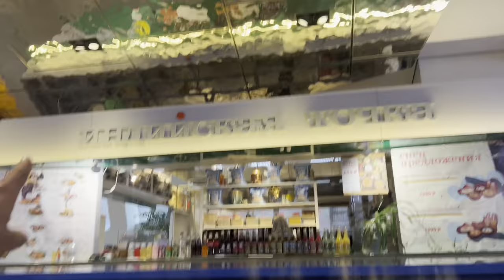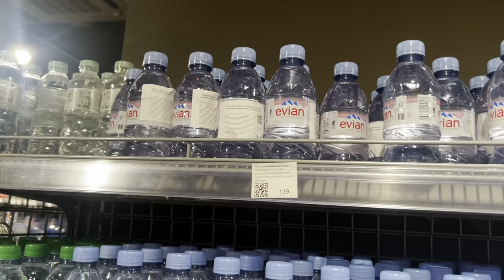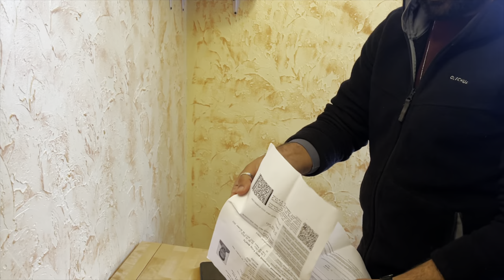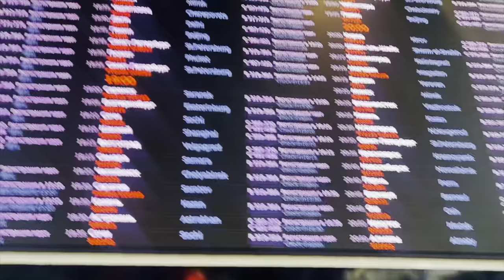Moscow ka last day | Krishna bhai ki tutne se kaise bachegi dekho 😂😂